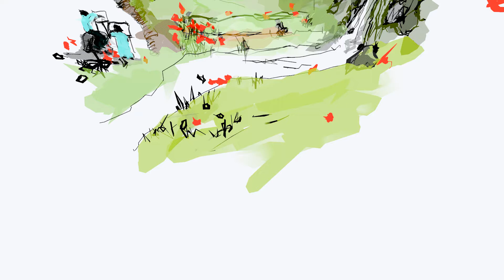another Angelo and i collaboration